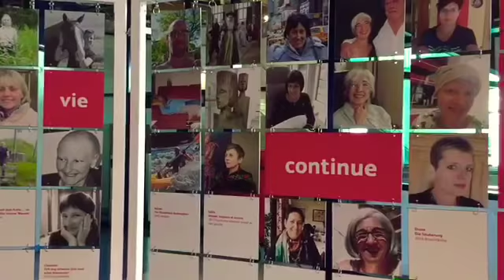Relais pour la vie 2018